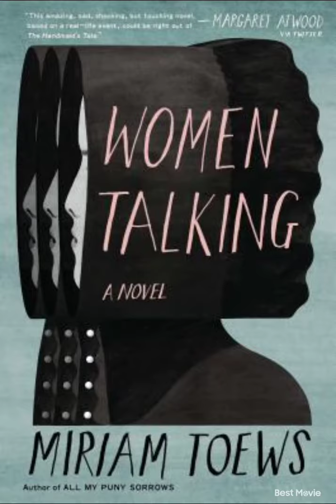Women Talking By Miriam Toews || Audiobook Part 1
Women Talking By Miriam Toews audiobook